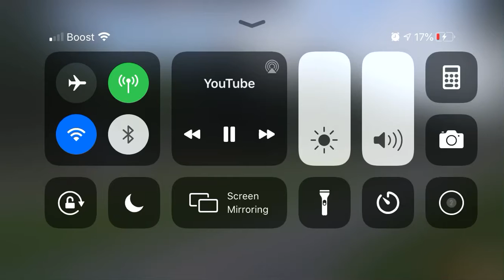Csx 875 & 870